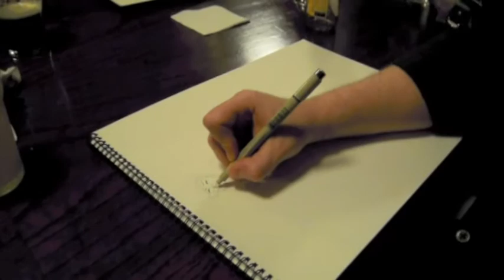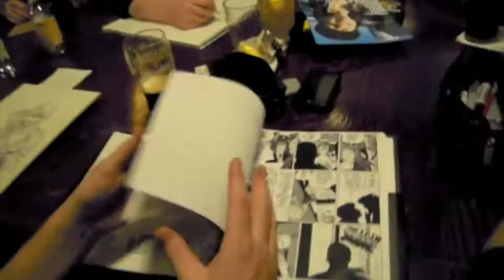Drink and Draw Social Club at Casey's Irish Pub, Downtown LA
Every Thursday, from 8 pm - 2 am, LA comic book artists and artistes of all stripes meet at Casey's Irish Pub to share an inspirational pint over pencils and paper.  Come on down!  Casey's is located at 613 South Grand Avenue, LA, CA, 90017.